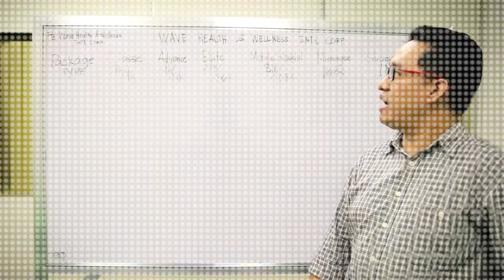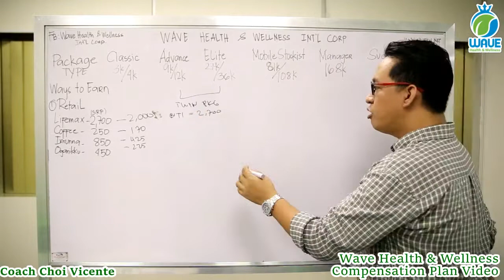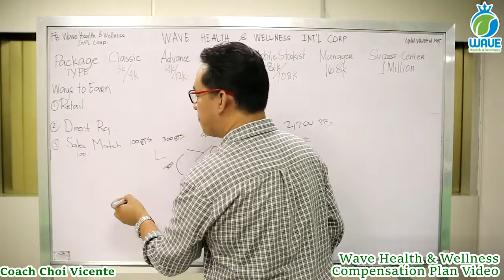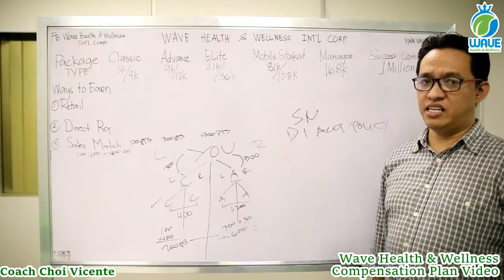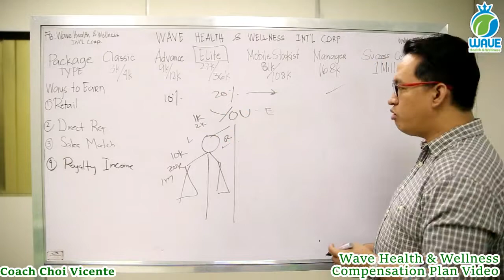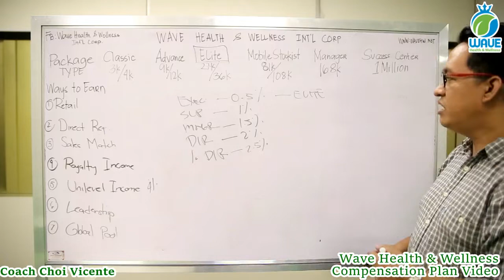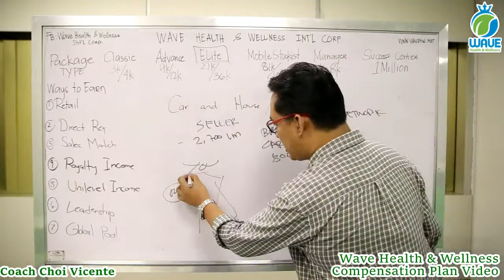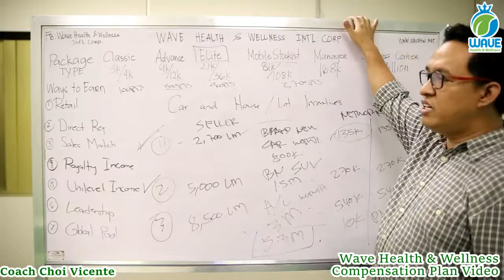Comprehensive WOW Presentation By Coach Choi Vicente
Wave of Whealthness Presentation